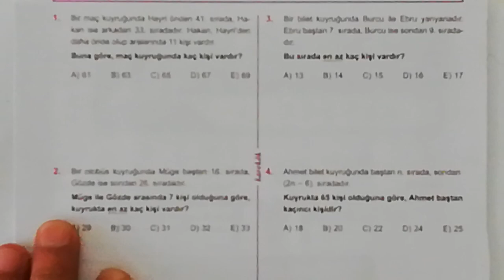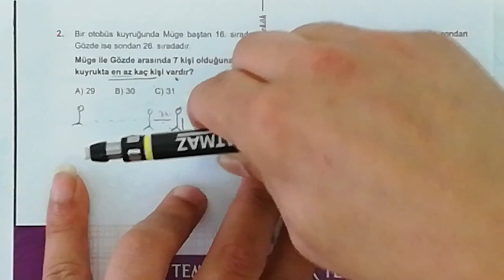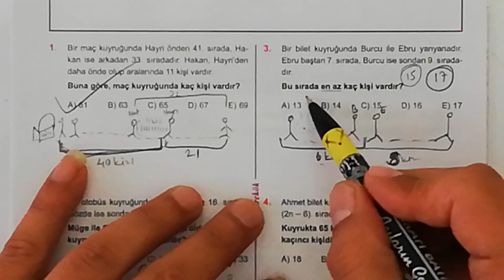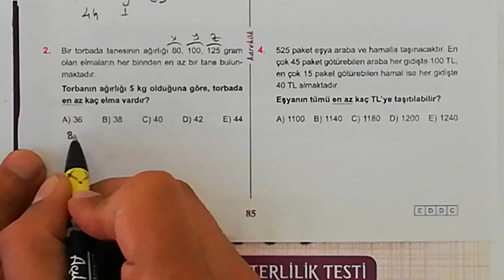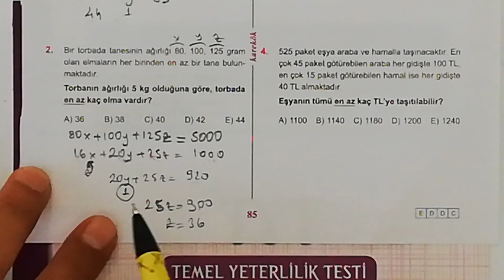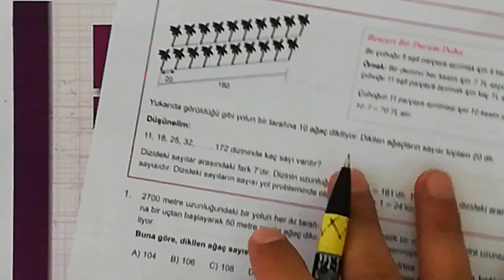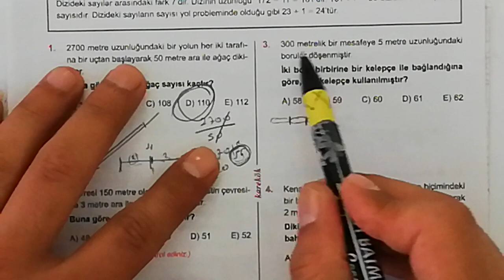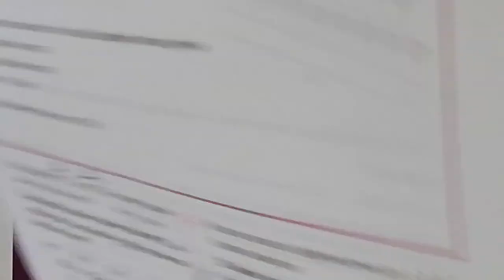KAREKÖK YAYINLARI 19. ÜNİTE (SAYI PROBLEMLERİ) 17.18. VE 19. KÖŞETAŞLARI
KOLAY VE ANLAŞILIR ÇÖZÜMLER,PRATİK YOLLAR,ARİTMETİK ORTALAMA,ORAN ORANTI,SAYI PROBLEMLERİ